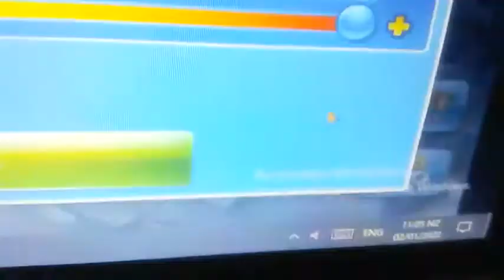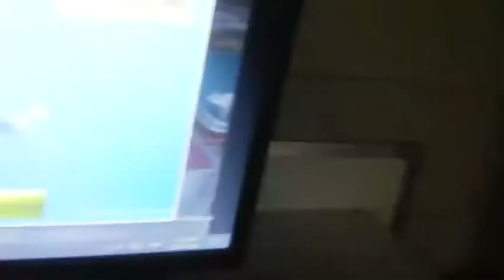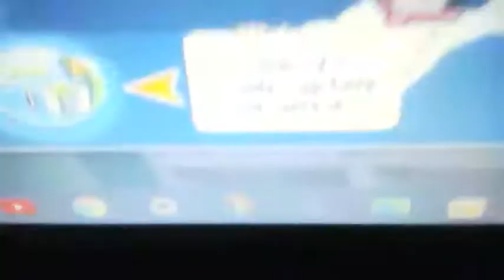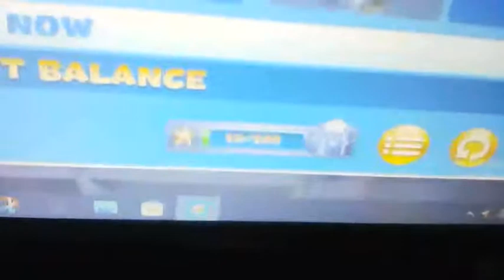Cooking Fever - Fast Food Court - Levels 1-7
The new game called: Cooking Fever
Next time I will make a video for low brighter.

Chapters:
0:00 Reset Time
0:26 Deafult Soundtrack by Music: 90% | Sound: 90%
22:14 Completed Levels 1-7

How to download Cooking Fever in PC:
1. Go to Microsoft Store
2. Search (Cooking Games)
3. Install it. Easy. Peasy.

Sorry! I already low my Volume.

Recommended Tutorial:
Not enough coins? Keep playing and playing to get more coins.

Not enough gems? Come back every day.